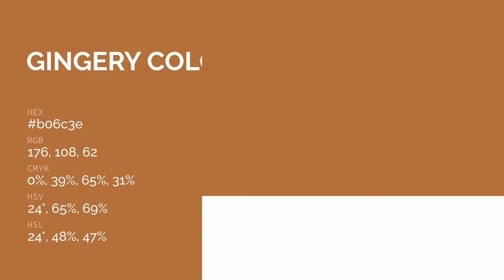Gingery color b06c3e hex color - Orange color - Cool color b06c3e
What color is Gingery ? b06c3e hex color - Orange color - Cool color b06c3e

Hex b06c3e Color Code is also known as Gingery color.

Hex b06c3e Color code in RGB color code model is created after adding 69.02% red color, 42.35% green color and 24.31% blue color.
Hex b06c3e Color code in CMYK color (process color) code model is generated after subtraction of 0% cyan, 38% magenta, 64% yellow and 30% black.